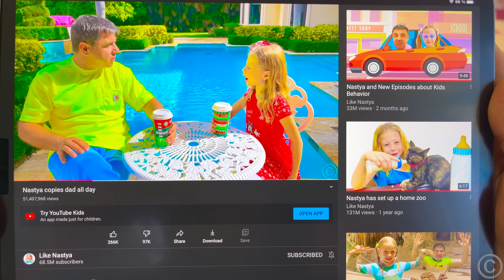Nastya and Daddy - copy me challenge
Dad copies Nastya's behavior. Great idea for fun with the whole family without toys.